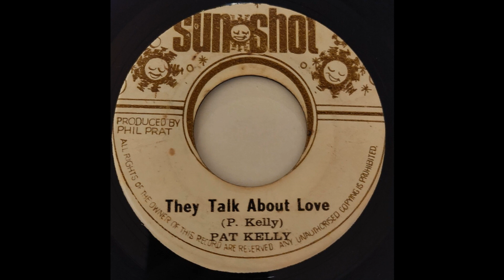Par Kelly - They Talk About Love - Sunshot 7inch 1971